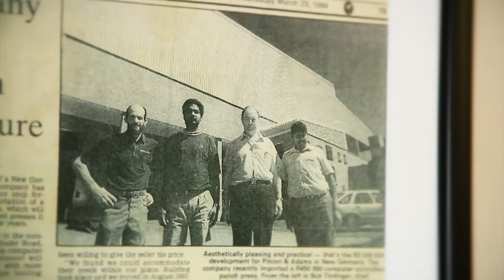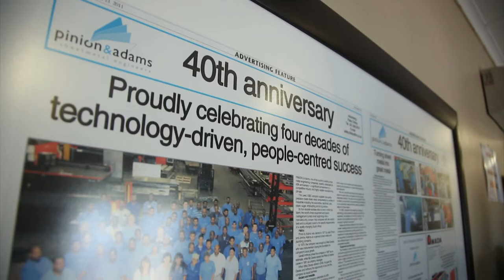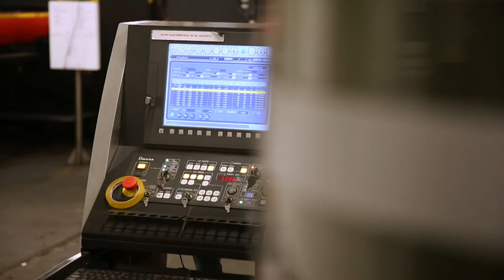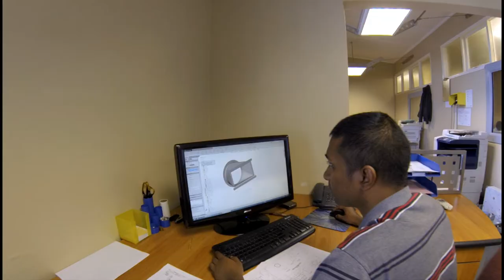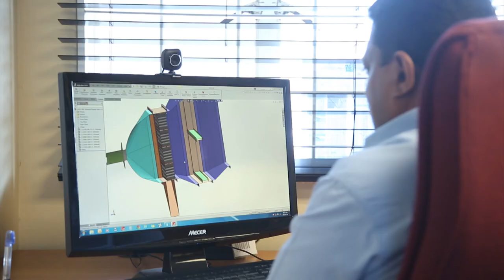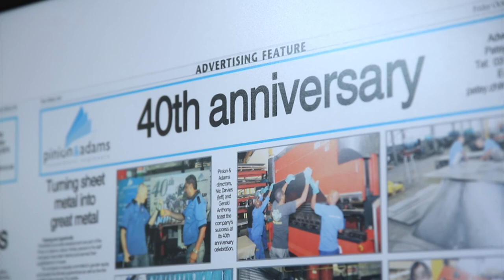Pinion & Adams - Company Profile Video - Long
Welcome to Pinion & Adams
With over 40 years in the sheet metal fabricating industry we are a company that is well position to help our clients with a complete manufacturing solution. We pride ourselves on being a ‘one stop shop’ for our clients and provide a complete service from design to a finished powder coated/painted product. With a reputation for excellent quality and service coupled with the enthusiasm to tackle all challenges our customers bring to us, Pinion and Adams is the only choice for all your fabricating requirements.

 We have, over many years invested in a wide variety of the best and most up to date plant, equipment and software to ensure that we are able to assist customers with design and manufacturing of a broad range of their products in many different materials and thicknesses .From light gauge electronic enclosures to large scale fabrications we offer our customers a total in house solution.

 By combining our state of the art 3d design software and our wide range of hi-tech Laser Cutting , CNC Punching and CNC Bending equipment we are able to produce both medium size batch runs or one off products with no or minimal tooling requirements.

Pinion and Adams has a strong social conscience and through training and development of our staff as well as astute procurement policies have achieved a level3 BBEEE rating.

Web Video South Africa